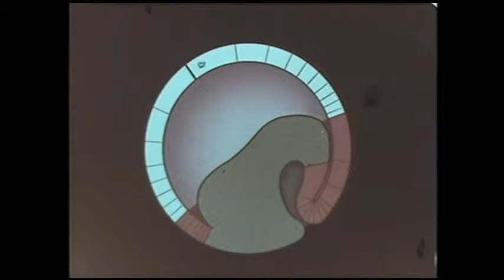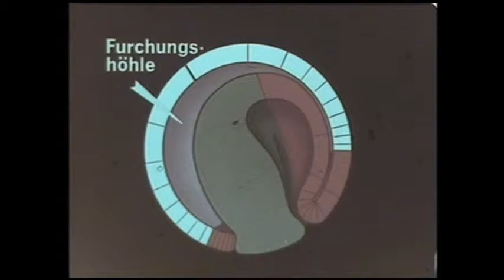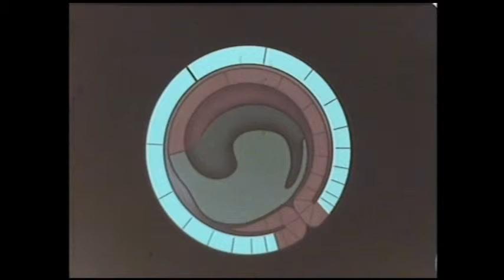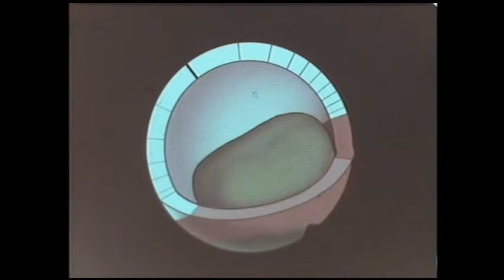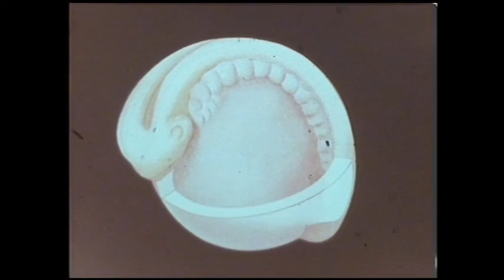Molchblastula im Längsschnitt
Blastula , Blasenkeim, Keimblase, frühes Entwicklungsstadium vielzelliger Tiere (Metazoa), bei dem die Furchungszellen (Blastomeren; Furchung) der Morula durch transzellulären Import von Ionen und Wasser ein blasenförmiges Epithel bilden, das einen flüssigkeitserfüllten Hohlraum (Blastocoel) umschließt. Blastaea, Coelomtheorien, Embryonalentwicklung, Gastrulation, Keimblätter.